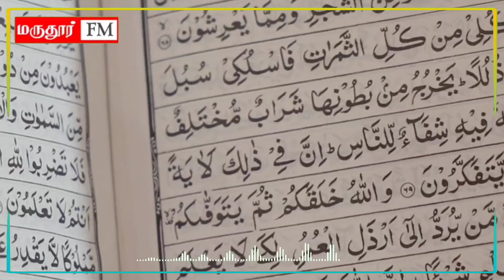மதீனாவில் அருள் மழையால் துள்ளிக்குதிக்கும் சிறுவர்கள்!